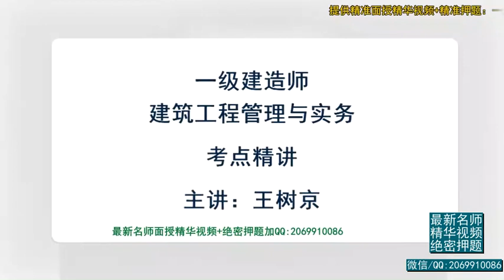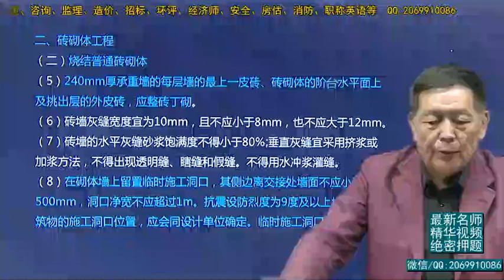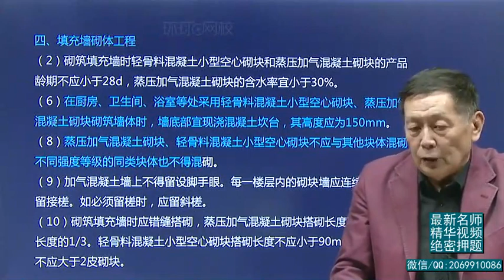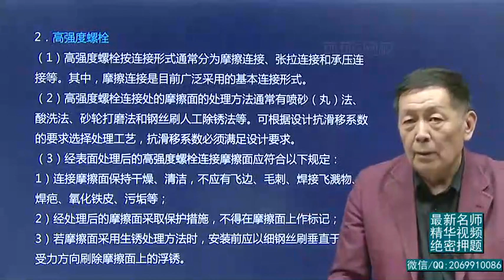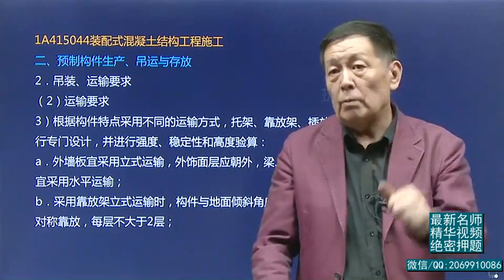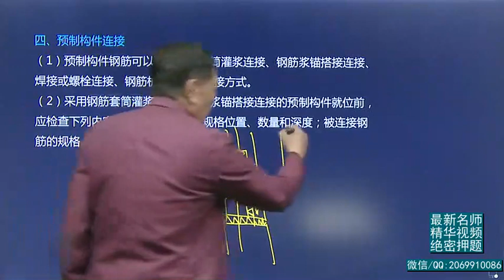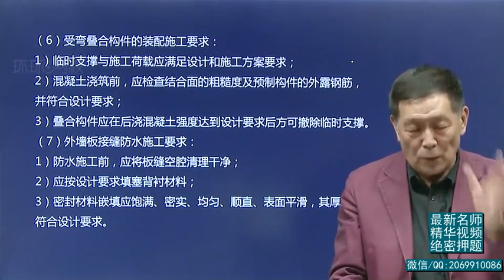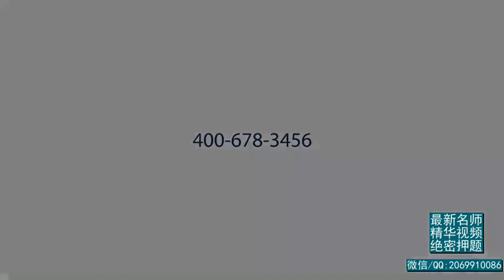2019一建 建筑实务 精讲班【王树京】 16、第16讲：lA415040主体结构工程施工二